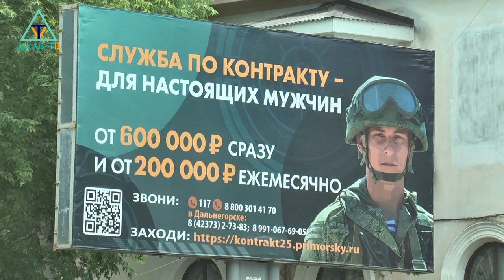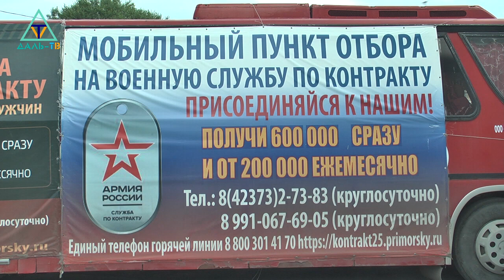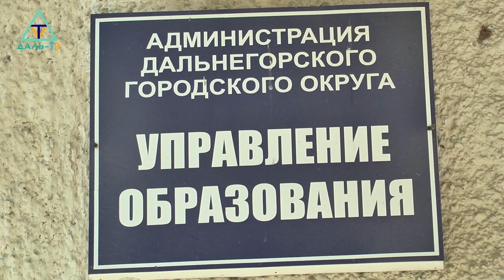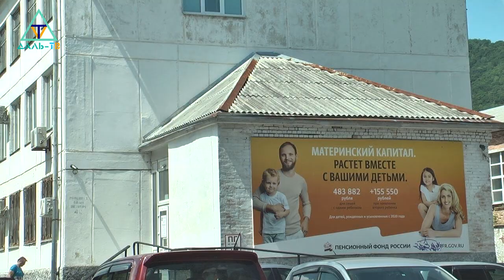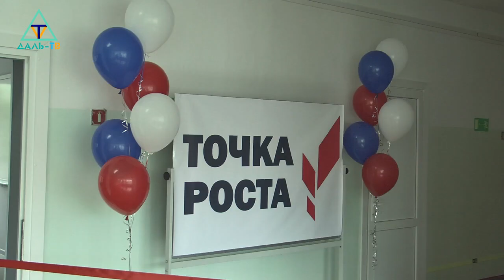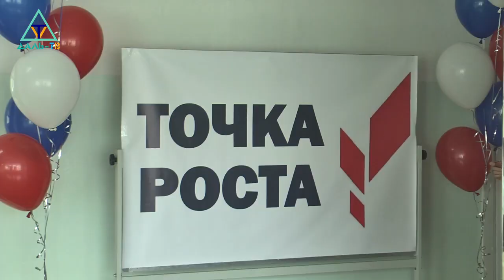14 09 23 Коротко